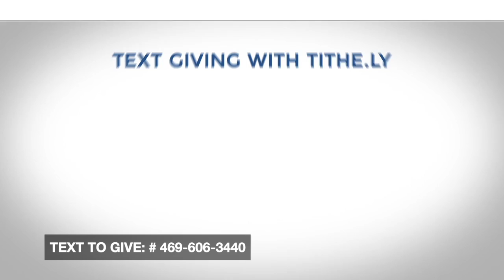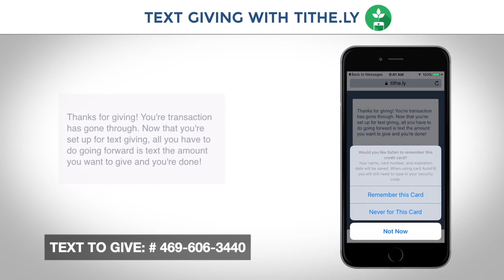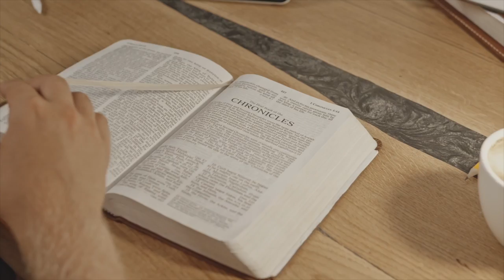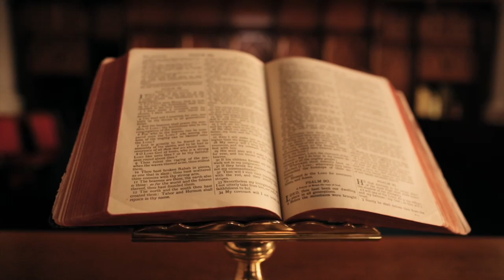SUNDAY SERVICE! // FOR THE WHOLE FAMILY! // HIS WORD IS A LAMP TO MY FEET AND LIGHT TO MY PATH!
Thank you for joining us for our all family service today! The service today is made for kids and parents to enjoy together as we praise Jesus and learn His word! We hope this blesses and encourages you for the start of the new year!

For more Alive Media Network shows download our free Alive Media Network app. On any Roku device!